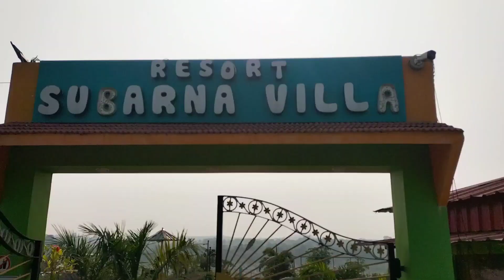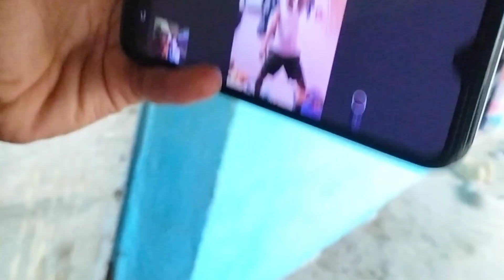1 January special vlog || MR. DM VLOGS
1 January special vlog || MR. DM VLOGS ||

हेलो दोस्तो, आप सब का स्वागत है।  मेरे नेई वीडियो पे